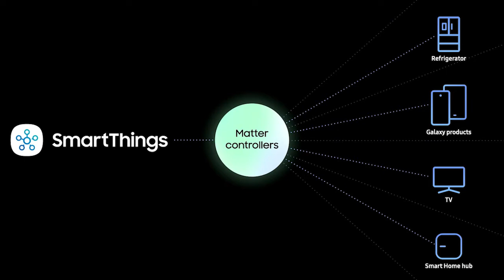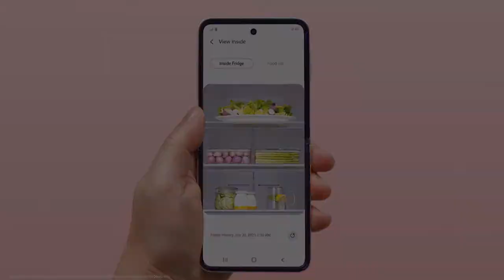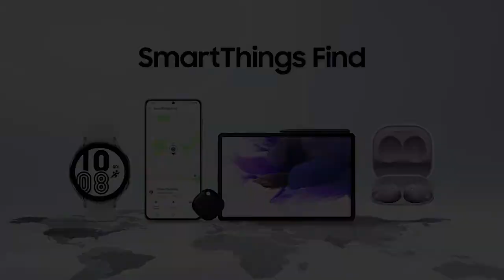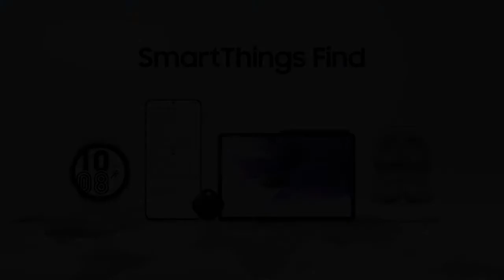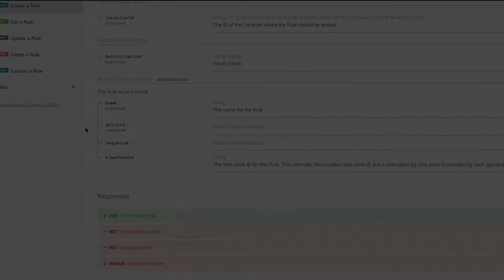Samsung developer conference 2021 - Matter, Rules API, ST Find e Energy | XPerttiX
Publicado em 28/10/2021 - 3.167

Neste vídeo, vamos falar sobre o que aconteceu de principal na conferência para desenvolvedores da Samsung.
Matter está no centro das atenções e vai ser amplamente utilizado pela Samsung.
Outro foco que pode ser observado é em ter cada vez mais execuções rodando localmente.
O fim é interessante observar e eles estão trabalhando para possibilitar usuário comum fazer automações complexas.

LINKS PARA COMPRA (usando estes links você não paga nada a mais e contribui para o trabalho do canal):

Echo Dot 3a Geração:

Echo Dot 4a Geração:

Echo Dot com relogio 4a Geração:

Echo Show 5 polegadas 2a Geração:

Suporte Echo Show 5:

Echo Show 8 polegadas 2a Geração:

Suporte Echo Show 8:

Echo Show 10 polegadas com movimento:

Echo Show 15 polegadas com reconhecimento facial:

Echo 4a geração com hub zigbee:

Echo Studio com hub zigbee e 330W de potencia

Fire Stick 4K:

Adaptador internet cabeada para Fire Stick, Echo Show 5, Echo Show 8 e Echo Studio